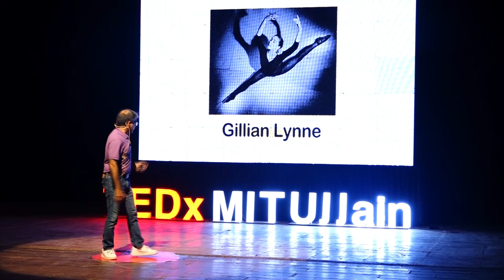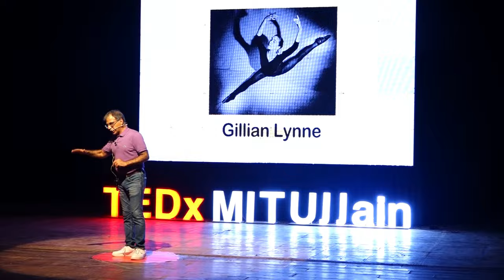Why are we bent on killing creativity? | Dr. Sanjay Arora | TEDxMIT Ujjain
"Why Are We Bent on Killing Creativity?" questions the societal and educational pressures that often stifle creativity in favor of conformity. This video examines how rigid structures, fear of failure, and a focus on productivity over imagination can suppress innovative thinking and artistic expression. It explores the importance of nurturing creativity, embracing curiosity, and allowing space for experimentation in both personal and professional life. Ultimately, it asks: how can we stop limiting our creative potential and instead encourage a culture that celebrates original ideas? Dr. Sanjay Arora, a PhD in Brand Management and Marketing Communication, holds an MBA and qualifications from IIM Bangalore. He is a 4-time TEDx speaker, featured on CNN-News18 and NDTV, and popular on Instagram with over 265,000 followers.
Founder of Shells Advertising Inc., a leading agency in central India, he expanded it to Dubai. Dr. Arora has received multiple awards and teaches at institutions including IMT Nagpur and Manipal University (Dubai).
Active in Rotary since 1992, he has led several international teams and held numerous leadership roles. A yoga instructor, he conducts free classes in Nagpur and authored "Simple Yoga for a Healthy Life." This talk was given at a TEDx event using the TED conference format but independently organized by a local community.